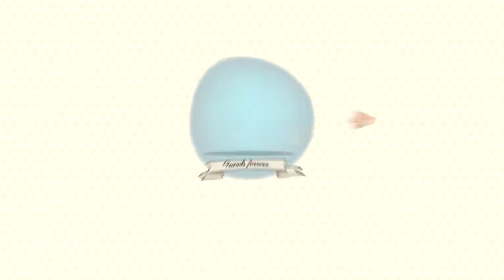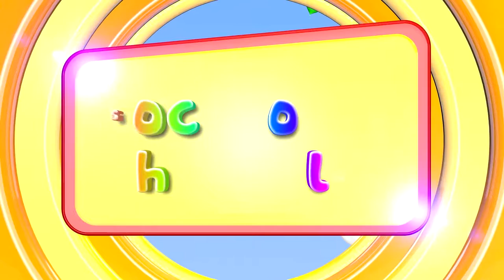Stork, Stork Facts, Stork Cartoon, Sheep, Sheep Facts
"Storks are large, long-legged, long-necked wading birds with long, stout bills. They belong to the family Ciconiidae. They are the only family in the order Ciconiiformes, which was once much larger and held a number of families.
Storks dwell in many regions and tend to live in drier habitats than the closely related herons, spoonbills and ibises; they also lack the powder down that those groups use to clean off fish slime. Storks have no syrinx and are mute, giving no call; bill-clattering is an important mode of communication at the nest. Many species are migratory. Most storks eat frogs, fish, insects, earthworms, small birds and small mammals. There are nineteen living species of storks in six genera."
"The sheep (Ovis aries) is a quadrupedal, ruminant mammal typically kept as livestock. Like all ruminants, sheep are members of the order Artiodactyla, the even-toed ungulates. Although the name ""sheep"" applies to many species in the genus Ovis, in everyday usage it almost always refers to Ovis aries. Numbering a little over one billion, domestic sheep are also the most numerous species of sheep. An adult female sheep is referred to as a ewe (/juː/), an intact male as a ram or occasionally a tup, a castrated male as a wether, and a younger sheep as a lamb.
Sheep are most likely descended from the wild mouflon of Europe and Asia. One of the earliest animals to be domesticated for agricultural purposes, sheep are raised for fleece, meat (lamb, hogget or mutton) and milk. A sheep's wool is the most widely used animal fiber, and is usually harvested by shearing. Ovine meat is called lamb when from younger animals and mutton when from older ones. Sheep continue to be important for wool and meat today, and are also occasionally raised for pelts, as dairy animals, or as model organisms for science."